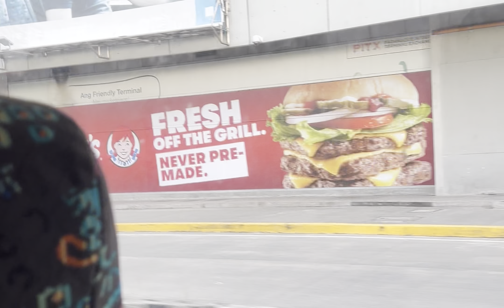SM MALL of ASIA to PITX Bus Trip Manila Philippines Sept 2024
On the way to PITX Paranaque Integrated Terminal Exchange, the public transport terminal in Paranaque Metro Manila